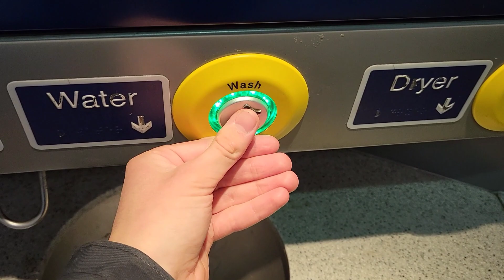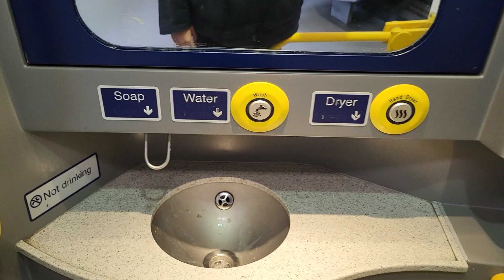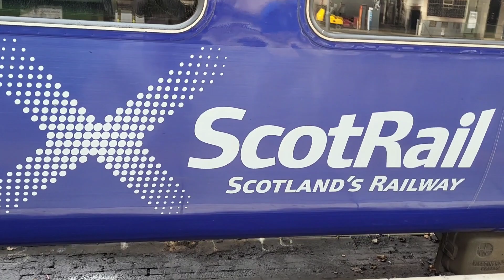S5 E11: ScotRail Class 318 Review at Glasgow Central